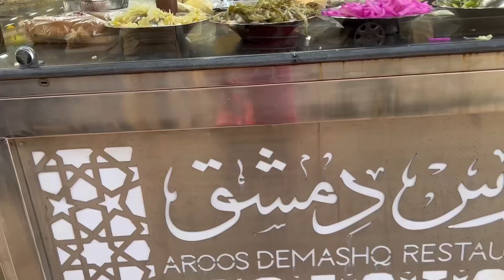Trip to Alexandria | PART-9 | Last day in Alexandria 🥺🥰😍